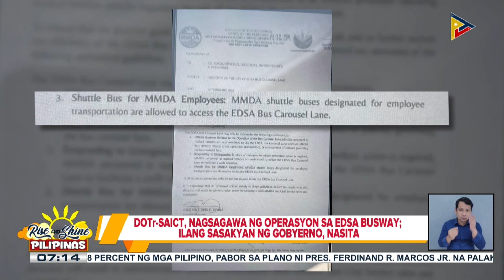DOTr-SAICT, nagsagawa ng operasyon sa EDSA Busway;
Ilang sasakyan ng gobyerno, nasita